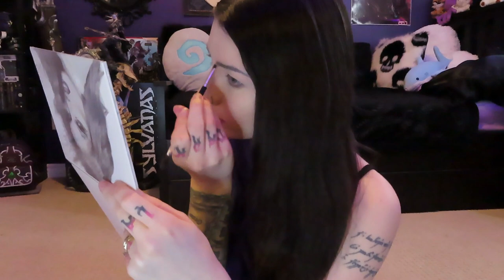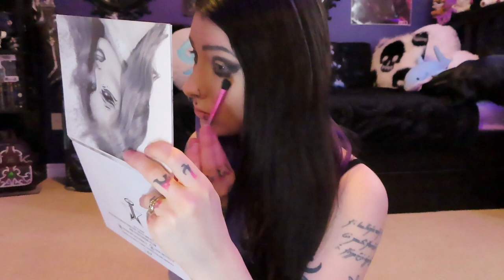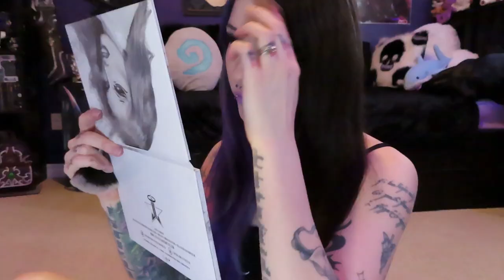My Go To Purple and Black Alternative/Goth Makeup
Thank you so much to Candy Fox for letting me use their music on my video!
Please  support her Youtube and Instagram!

Products Used:
NYX Angel Veil Primer
Maybelline Superstay 24H Foundation
NYX Can't Stop Won't Stop Concealer
Maybelline  Fit Me Translucent Powder
Maybelline City Bronzer
Jeffree Star Cremated Palette
Jeffree Star Blood Lust Palette
Essence 24ever Ink Liner
Essence Lash Princess Mascara
NYX Liquid Lipstick in Sway
Jeffree Star Liquid Lipstick in Virginity
NYX Diamonds and Ice Highlighter